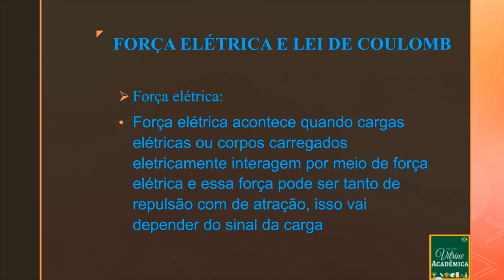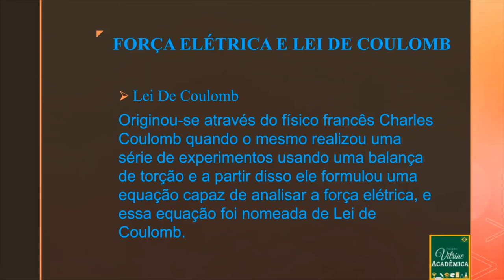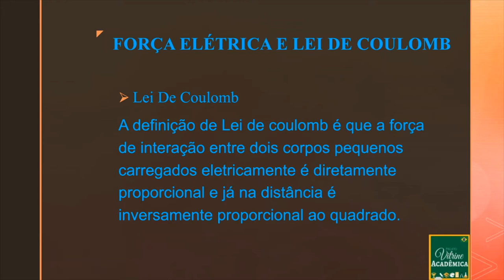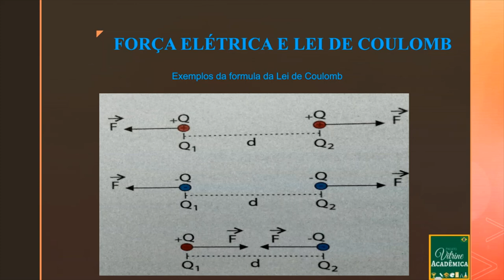FORÇA ELÉTRICA E LEI DE COULOMB - FÍSICA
Sou Artur Pimentel monitor de física aqui do canal. Gostou da aula?